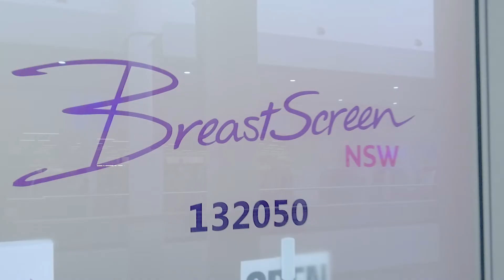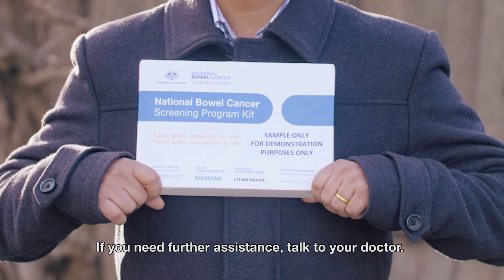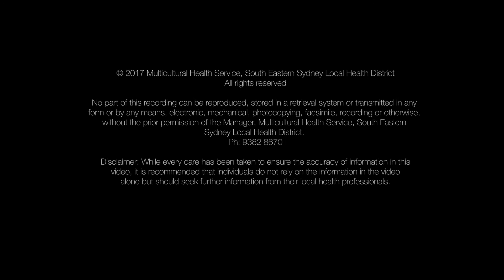Screening Saves Lives - South Asian Community in English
Screening Saves Lives is a video for people from South Asian backgrounds living in Australia.  This video shows the importance of cervical and breast screening for women and bowel screening for all people over the age of 50. It features community workers and GPs from the Bangladeshi and Nepalese community.